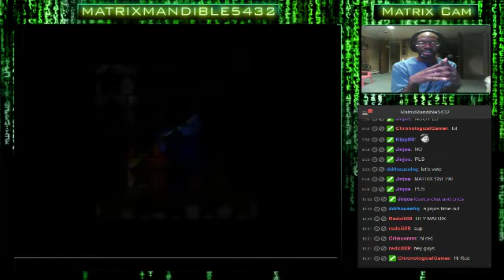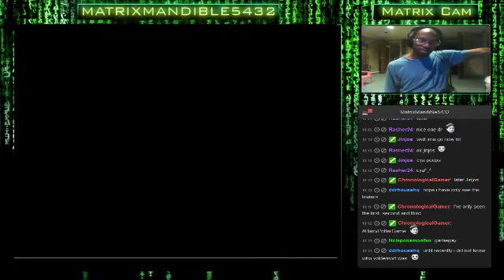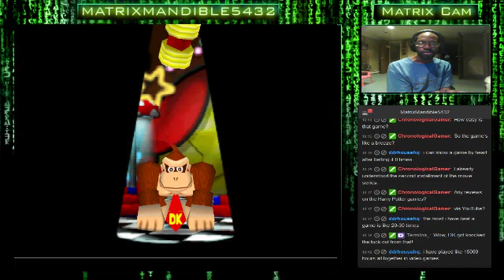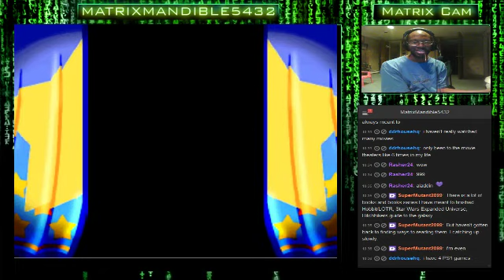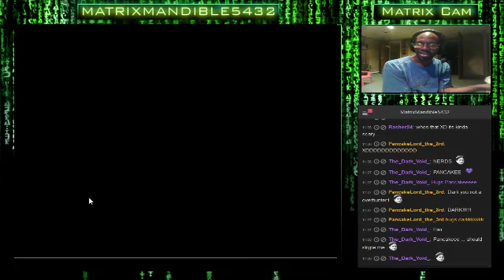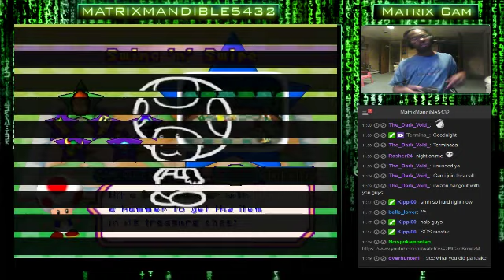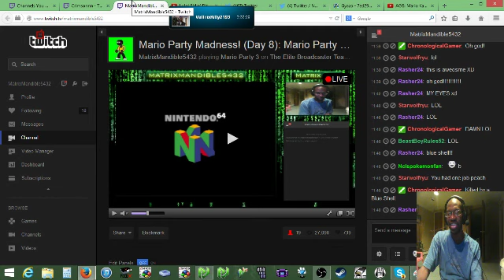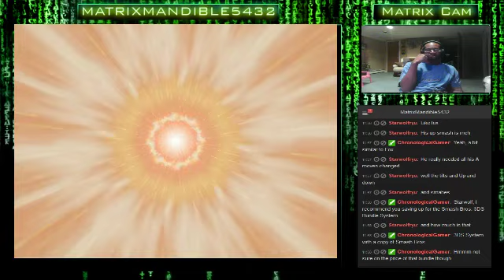Mario Party Madness! (Day 8): Mario Party 3 Story Time. Where Shall We Continue On Our Adven - 2 / 3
Mario Party Madness! (Day 8): Mario Party 3 Story Time. Where Shall We Continue On Our Adventure? Come Join & Hang Out Together!